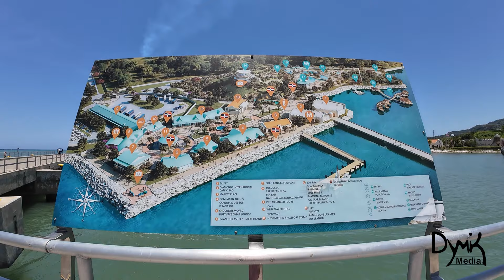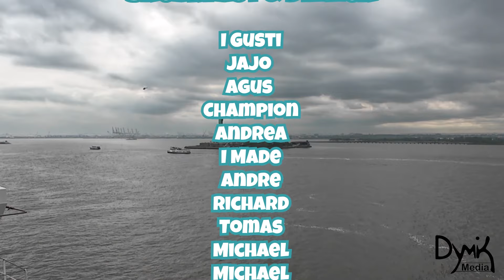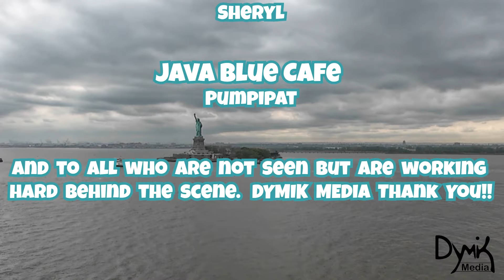Carnival Venezia 11 Day Cruise | AMBER COVE DOMINICAN REPUBLIC | Cruise Vlog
Welcome to our Carnival Venezia Cruise. This is our 6th day and our 3rd port of call in Amber Cove, Dominican Republic of our 11 day cruise. Come along with us today as we enjoy and explore the city of Amber Cove. We enjoyed the port today. There's a pool with a lazy river, zip line, water slides and more.

Thank You for Joining our ever growing Dymik Family... remember to always " Do Your Movement In Kindness".

Visit our other Social Platforms: @dymikmedia on TikTok, IG, X, and Snapchat. Thank You!!